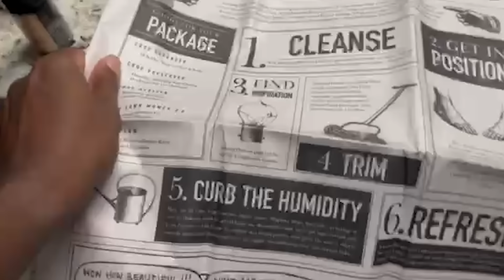THE RATTY ADVENTURES OF JAY & MERPHY EPISODE 3 (Ft. @Parvision- )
ENJOY THE STREAM WITH ME, MERPHY AND BROTHER PAR TALKING ABOUT OPLA WITH SEASON 2 CONFIRMED AND LOOMING.

Thumbnail created by:
 (dm him on Twitter for commission work)